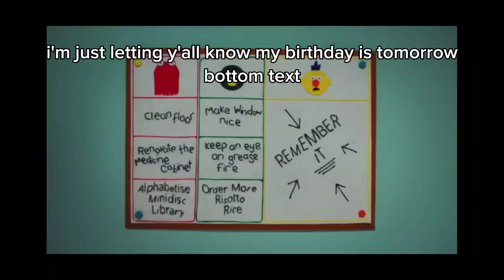a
if your timezone is stinky, it's the 29th

yes I share a birthday with dhmis 🤭